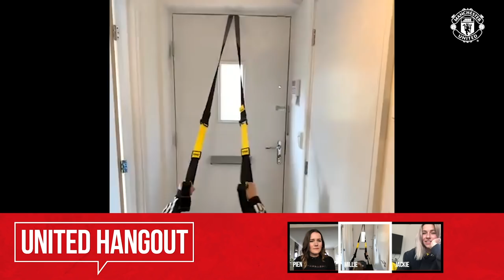UTD Hangout | Millie Turner, Ella Toone & Jackie Groenen | Manchester United Women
United Women stars Millie Turner, Ella Toone & Jackie Groenen join Pien Meulensteen as the girls reveal how they are keeping fit and well during the mid-season break.